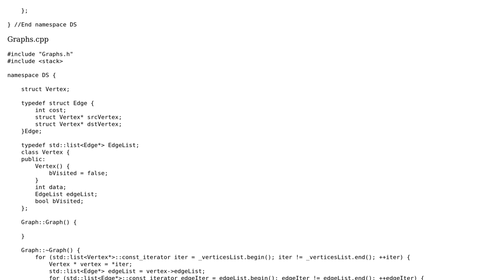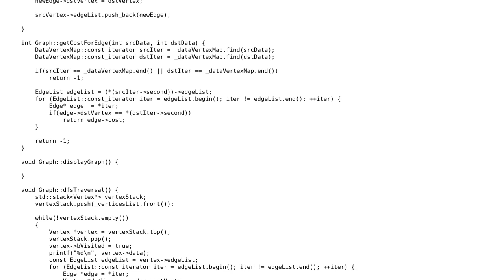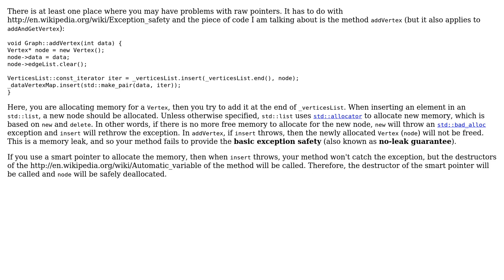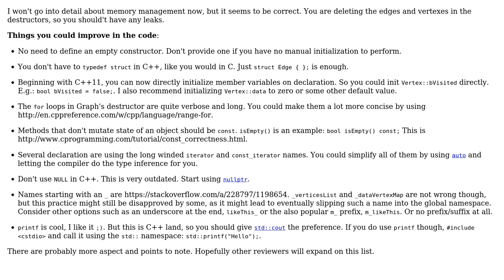Code Review: Constructing a graph and performing a depth-first traversal (2 Solutions!!)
Code Review: Constructing a graph and performing a depth-first traversal

With thanks & praise to God, and with thanks to the many people who have made this project possible! | Content (except music & images) licensed under CC BY-SA | Music | Images & others | With thanks to user technophile user Morwenn user glampert user 200_success and the Stack Exchange Network Trademarks are property of their respective owners. You are responsible for your own actions.